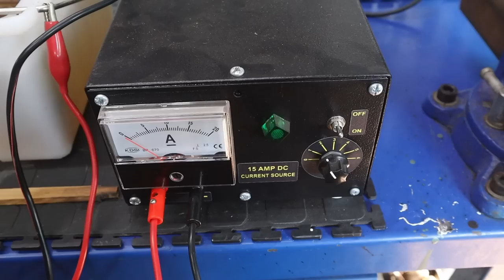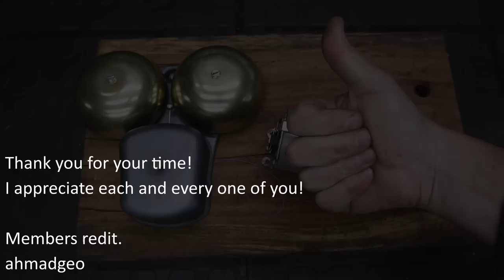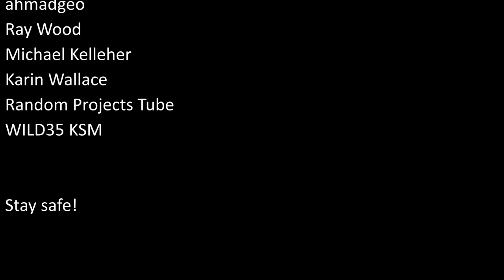Vintage GEC Telephone Extension Bell Restoration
Welcome back, Ladies and Gentlemen! A viewer sent me this bell a few months ago and when I finally got the parts I needed I jumped right in and restored this beautiful telephone extension bell.

This style bell was Produced by GEC and introduced around 1939 and available until the late 1980s.

Members Credit.
ahmadgeo
Michael Joyce
Ray Wood
Michael Kelleher
Karin Wallace
Random Projects Tube
WILD35 KSM

Thank you all for your support! I appreciate all of you!

Link for becoming a channel member. (less than 2 dollars)

I could not fit all of the text in the description so instead linked you all to the website.